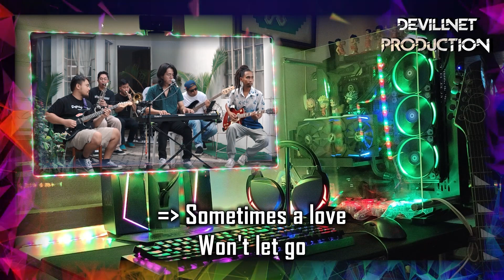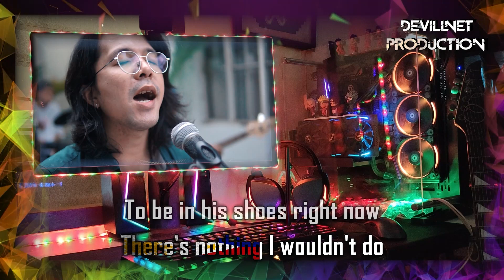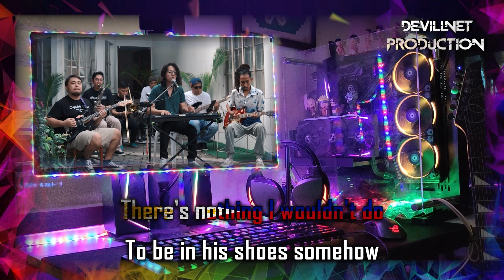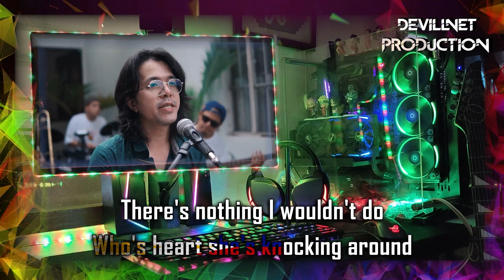Who's holding Donna now - DeBarge (Reggae Version) - Isla Riddim (Karaoke + Instrumental)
"Rumble" @
Devillnet Production (Karaoke + Instrumental)